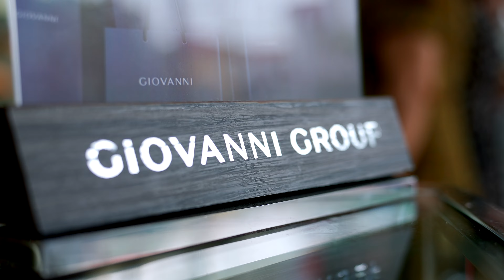Khai trương : GIOVANNI Chi nhánh Ninh Bình